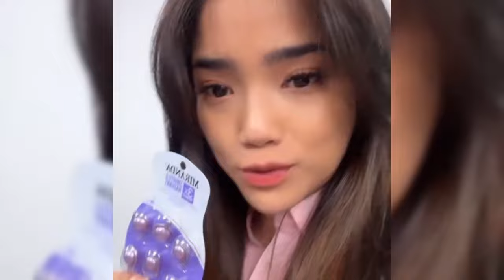GENI FARUK SETUJU DENGAN KE INGINAN ASHANTY FUJI JADI TAMU SPESIAL PADA HARI H THORIQ DAN ALIYAH